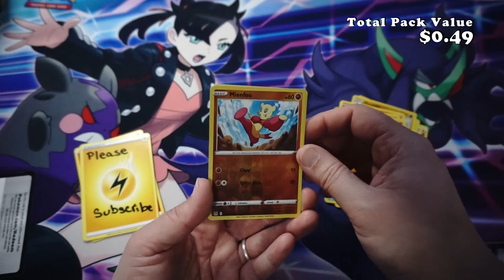Why can't we find a Snorlax!?? 🤔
POKÉMON TCG: SWORD & SHIELD—LOST ORIGIN
The newest Pokémon TCG expansion offers stunning art, exciting gameplay mechanics, and more.
The Lost Zone returns to the Pokémon TCG in the Sword & Shield—Lost Origin expansion. Giratina ripped apart the very fabric of space to create a rift into the Lost Zone. Many cards, including Giratina V and Giratina VSTAR, will take advantage of this exciting mechanic. While cards placed in the Lost Zone are out of play for the rest of the games, strategic players can make the most of this new opportunity.
Celebrate the bonds between Pokémon and Trainers with the Trainer Gallery—a subset of cards featuring art that captures this unique relationship. From humorous to heartfelt, the Trainer Gallery shares unique moments between iconic Trainers and their beloved Pokémon.